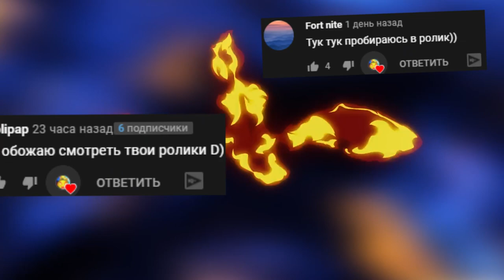ЕСЛИ УВИДИШЬ ЭТОГО ЧУЖОГО СРОЧНО БЕГИ ► Garry's Mod